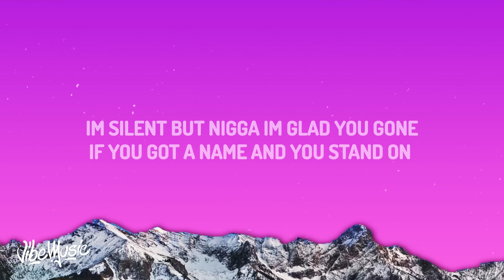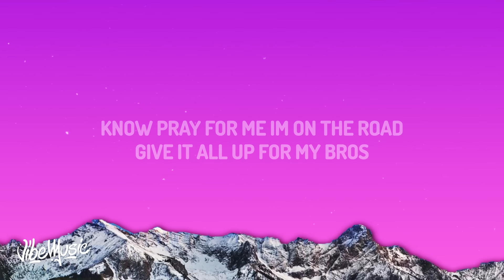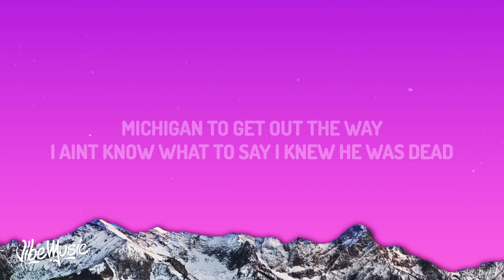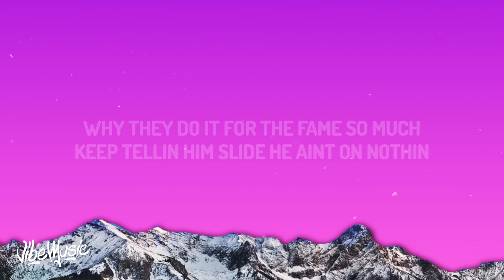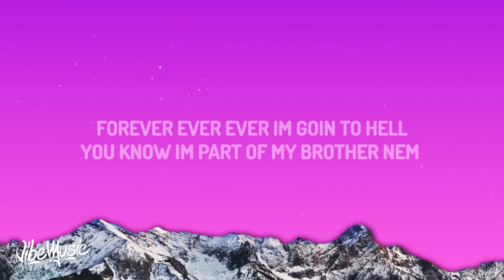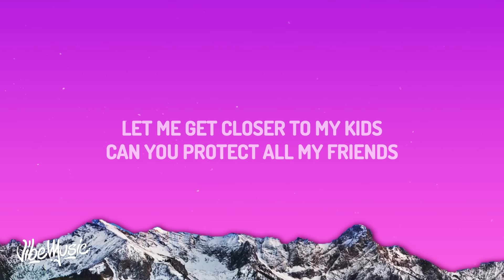Lil Durk - Pelle Coat (Lyrics)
♫ Lil Durk - Pelle Coat

(Lyrics):
[Intro]
(Banger)
(The Melody)

[Verse 1]
2010, winter time, Pelle on, I gotta match the coat
I can't even lie and I love the guys and we make the world spin

[Verse 2]
Got it back from revenge, so what?
Why they lie on my name so much?
Why I be with the gang so much?
Why they do it for the fame so much?
Keep tellin' him, "Slide," he ain't on nothin'

[Verse 3]
Niggas be lyin' on blogs to get up some views
Fell out with every one 'cause his son called, asked a nigga for shoes
I was outside movin' and forgot, I ain't tryna make an excuse
Tried to tell Varney that I forgot about him 'cause he still in the zoo
Could've been came around, I was in therapy, wasn't tryna front my move
Like I don't wanna fuck 'cause you bro, mama, I'm just thinkin' it through
I fucked one time, I told Wukaduk 'cause I think it's cool
A lot of people in the trenches say they hate me, shit, I hate you too, uh
I send money to jails, I send money for funerals
Even though they goin' to hell for all them niggas they killed
You know I'm part of my brother 'nem forever ever, ever, I'm goin' to hell
You know I'm part of my brother 'nem, I'm never, ever, ever gon' tell
Like why I'ma have a baby on my bitch? I'm different, I'm not crazy
Man, brodie died 'cause he beat up a goofy, man, this shit nothin' 'bout Asian
Why you praise a nigga who told on brodie 'nem? Man, you niggas too crazy
When Thang died, a nigga died, another nigga died, we thangin'
You the same nigga told me your block ain't shit, them boys fugazi
Forgive me for the shit that I did
Let me get closer to my kids
Can you protect all my friends?

[Outro]
They scared to come outside
And we ain't, I know we ain't scared
I know what we did
(Scared to come outside)